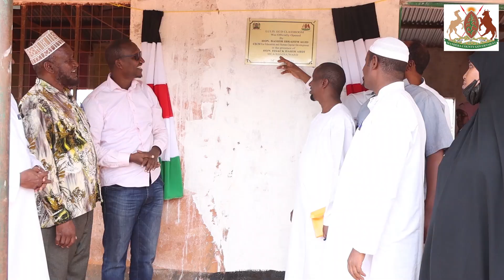The Ministry of Education launches the ECDE feeding program and ECDE furniture at Banisa Primary